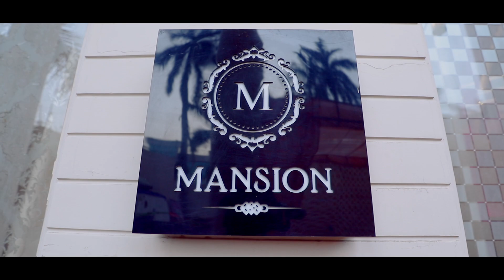Ringceremony Teaser || Madhav 💍 || Ashi || Vivek Arora Photography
VIVEK ARORA PHOTOGRAPHY